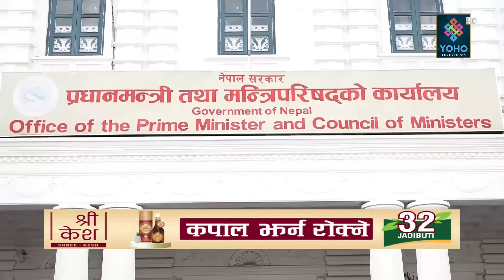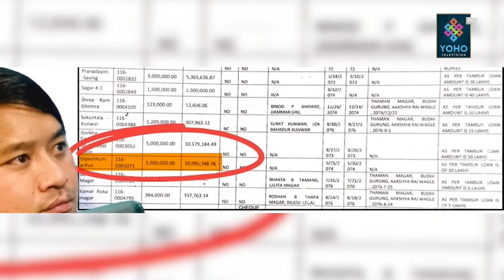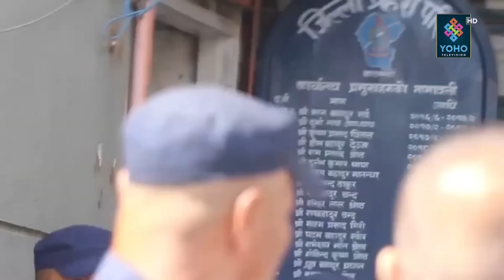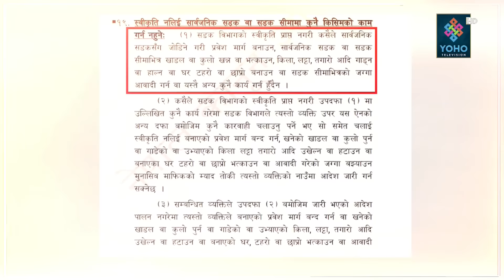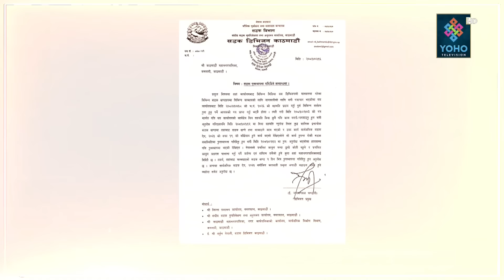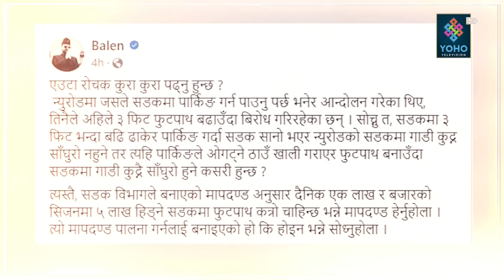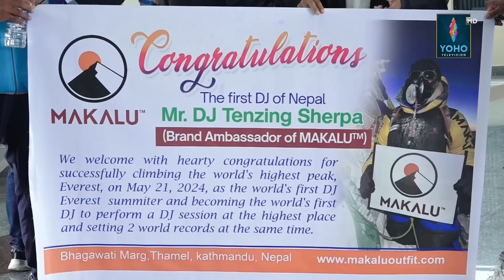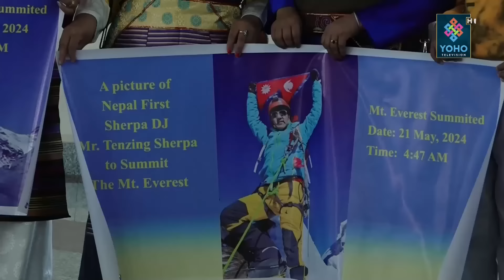कांग्रेसका सहकारी ठग नेता पक्राउ, प्रचण्डलाई प्रश्न–सरकार ढल्दैछ ? १० दिनभित्र मनसुन सुरु